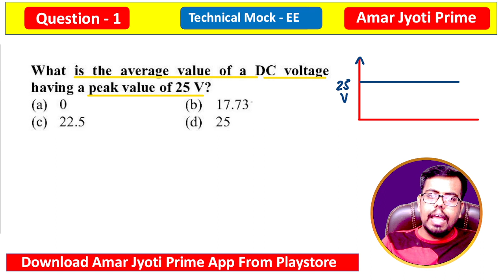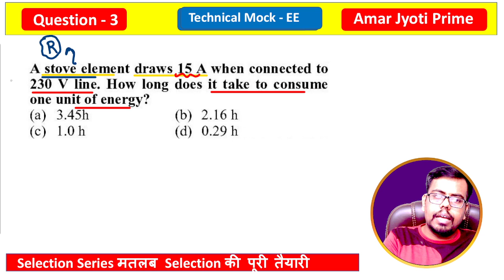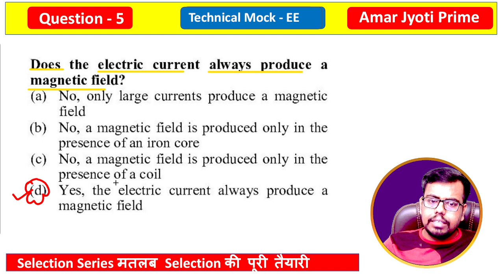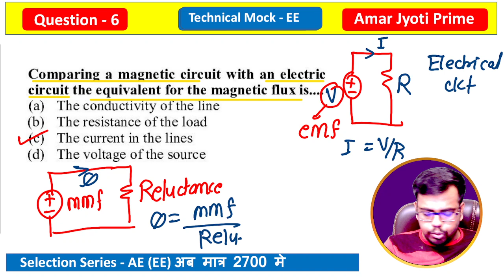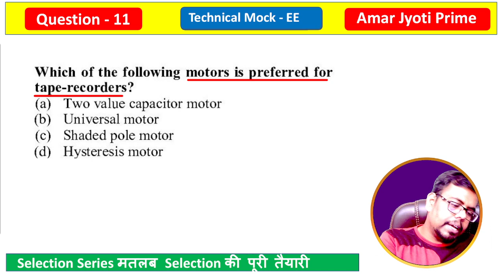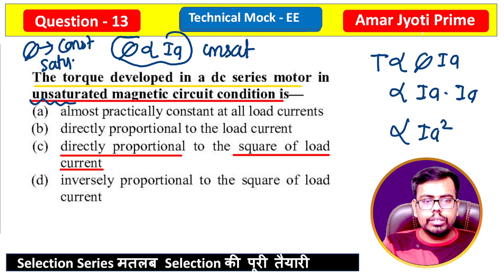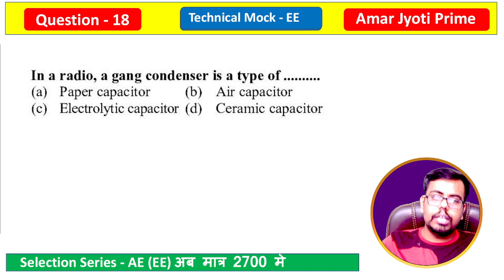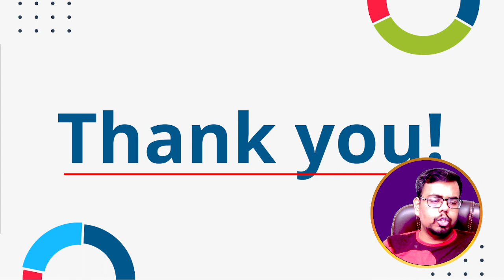SSC JE Marathon | ये कर ही लो | सारे प्रश्न यही से बनेंगे | L-3 | SSC JE Question Practice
📚🔌 Whether you're a beginner or looking to fine-tune your skills, our expert team is here to provide you with comprehensive and up-to-date guidance for your exam preparation journey.

📌 In-depth Subject Coverage: Our videos will cover all relevant electrical engineering topics that are crucial for the SSC JE 2023 Electrical Exam.
📌 Conceptual Learning: We believe in building strong fundamentals, so we'll break down complex concepts into easy-to-understand explanations.
📌 Problem-Solving Practice: Get hands-on with problem-solving tutorials and practice questions to boost your problem-solving speed and accuracy.
📌 Previous Year's Paper Analysis: We'll dive into the analysis of previous year's papers, highlighting important trends and question patterns.
📌 Time Management Tips: Learn effective time management strategies to ensure you complete your exam within the allocated time.
📌 Weekly Live Q&A Sessions: Join us every week for live question and answer sessions, where you can get your doubts cleared instantly.

Ankit Mishra Sir
Electrical Engineering Faculty
Amar Jyoti Prime

📢 Don't Miss Out! Together, we'll conquer the SSC JE 2023 Electrical Exam!